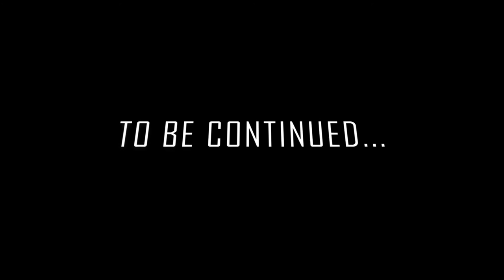dwellsy plays - Arizona Sunshine - PlaySeries01 (Lenovo Explorer WMR)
dwellsy plays
Arizona Sunshine
PlaySeries01 (Lenovo Explorer WMR)

Stellar Games presents dwellsy wimping his way through Arizona Sunshine.

Step into the midst of a zombie apocalypse as if you were really there, and shoot, snipe and blast your way through hordes of undead close enough to touch. Arizona Sunshine has you battle for survival across a blistering hot, post-apocalyptic Arizona

This game is awesome!! Let's Go!